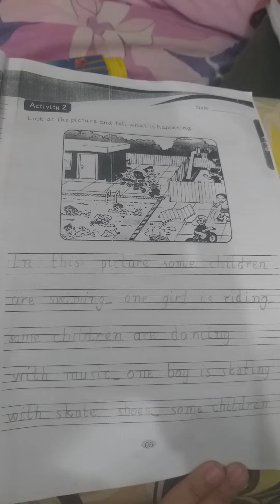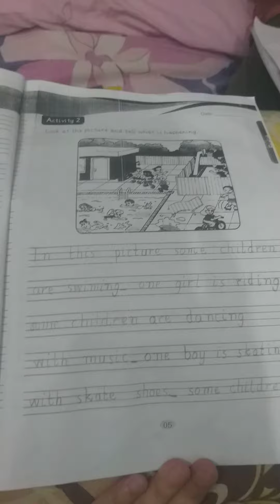class 2 english summer pack activity 2 allied school